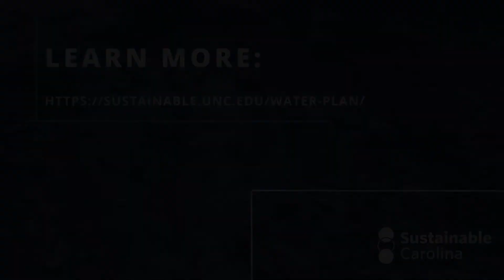Carolina Water Plan | 2022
The Carolina Water Plan lays out past accomplishments, current goals, and visions for the future. As we did with our recently released Climate Action Plan we are engaging our stakeholders for input to help develop specific targets and metric to gauge success.